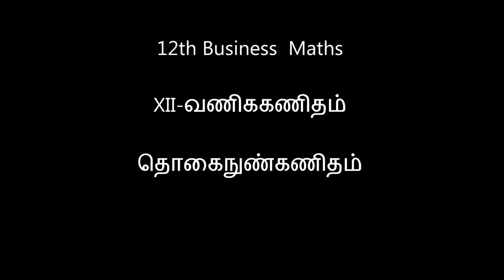12-BM Ex-2.7-6 and 7 Integral calculus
12th B Maths [Part-67] Ex-2.7 -6 and 7 Integral calculus @Gomathidharmarajan
12thவணிககணிதம் தொகைநுண்கணிதம்